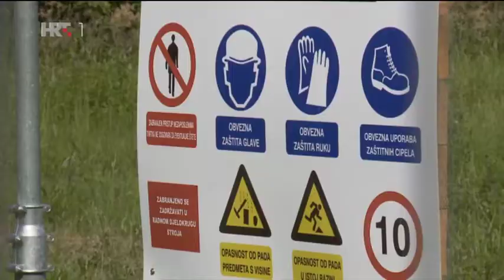960x540 HRTi IMAM PROBLEM, 30 svibnja 2017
Što o problemu asfaltne baze kaže struka pogledajte u HTV-ovoj emisiji "Imam problem" koja je emitirana 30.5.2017. Još jednom hvala dr. Uršiću.
Pozivamo i ostale istaknute doktore, znanstvenike, ekoaktiviste da se uključe u rješavanje ekološkog problema zbog kojeg će nastradati Turopoljci, Velikogoričani, ali i Zagrepčani.